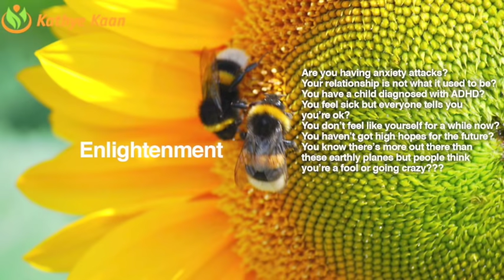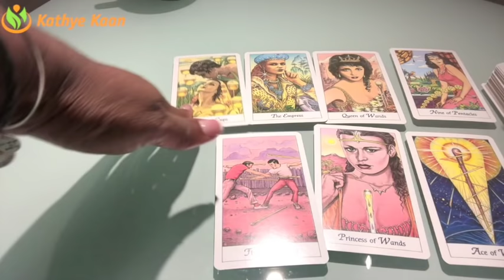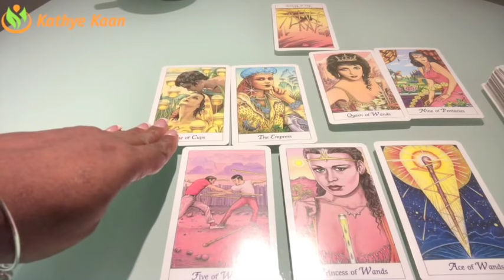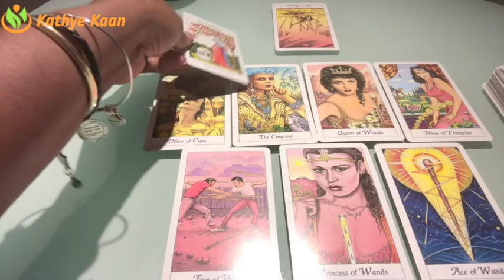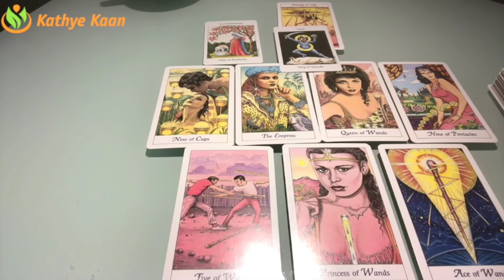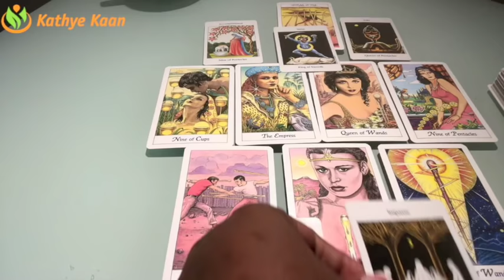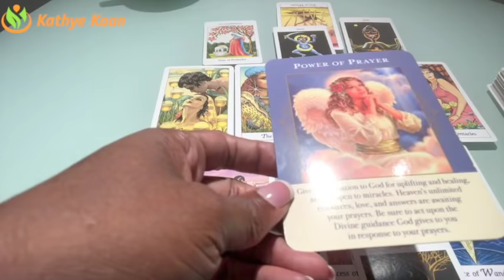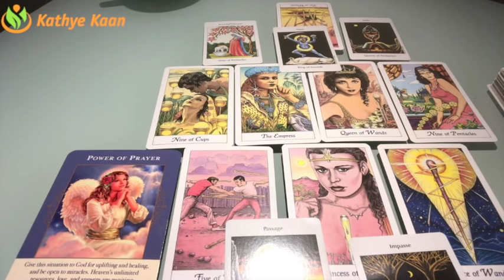LIBRA Weekly Psychic Tarot Reading | Horoscope | Week 28 | JULY 9 - 15